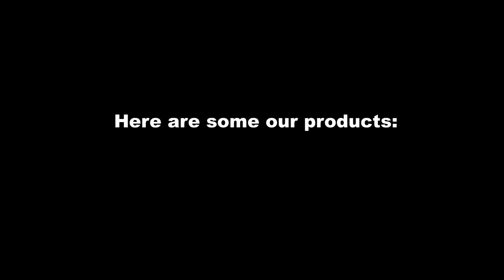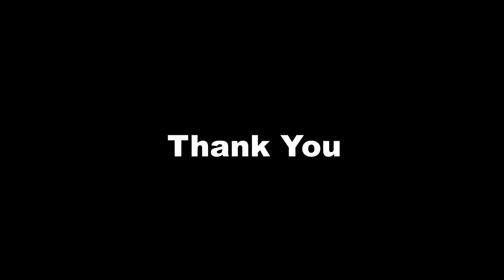Buy Affordable Leather Earrings Wholesale Online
Order inexpensive, high quality leather earrings wholesale with worldwide shipping. Go to our website to see the leather earrings you'll adore from Fromocean.